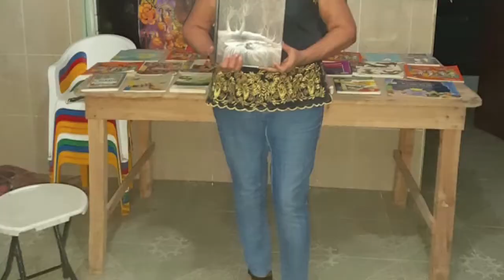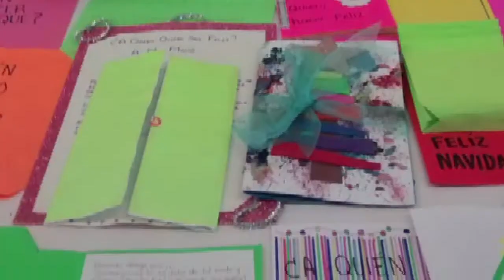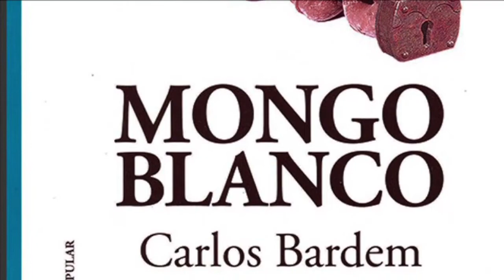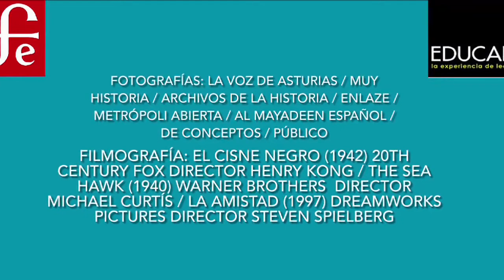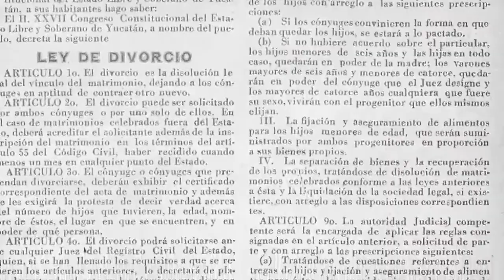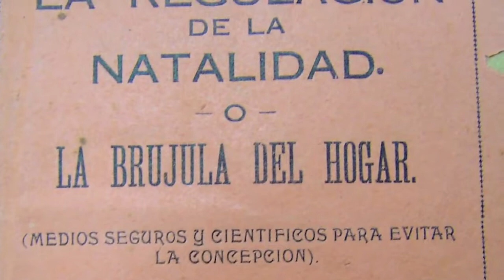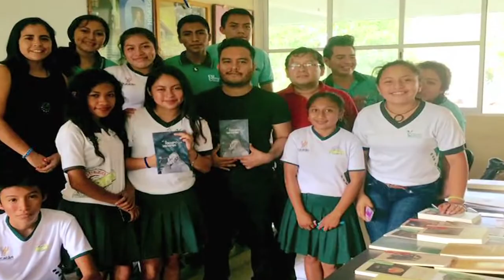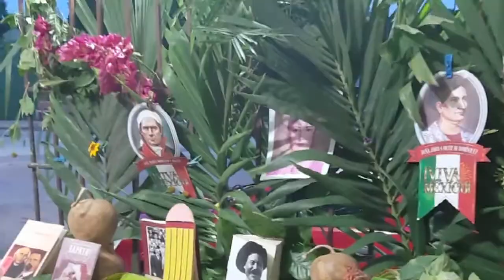República de Lectores 37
-Charlaremos con mediadoras de Salas de Lectura de Yucatán.
-Hablaremos de las feministas comunistas del Yucatán de inicios del siglo XX.
-Paco Taibo II nos hablará sobre la gran venta Pasión por la Lectura.